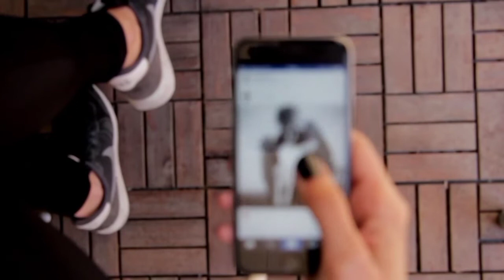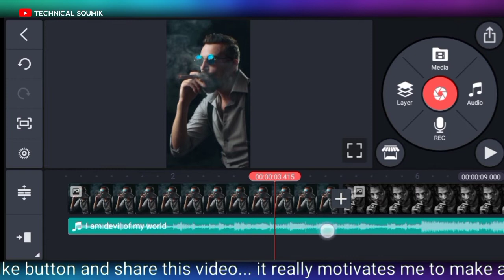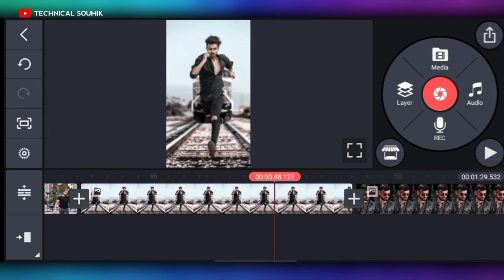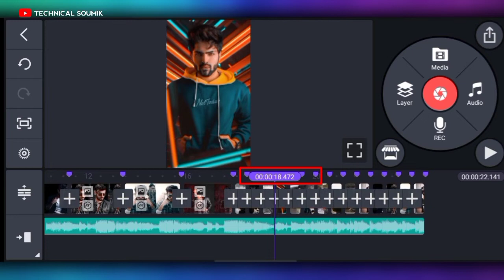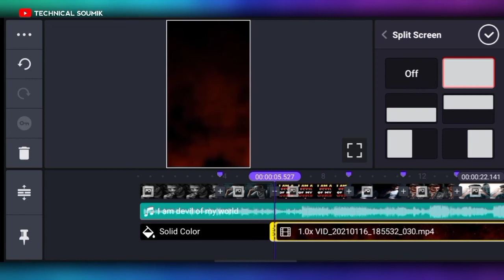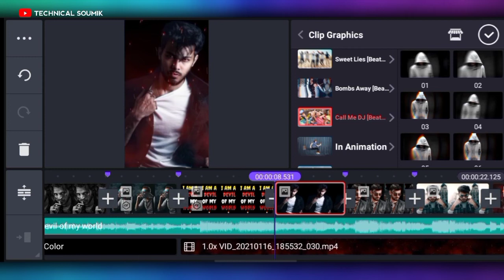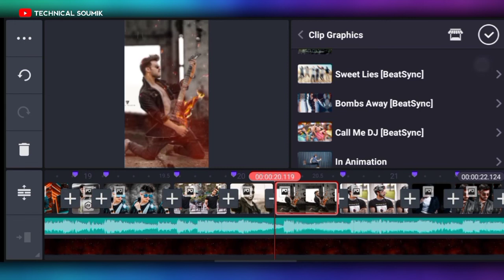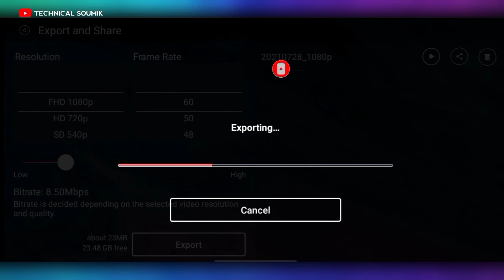New Insta Trending Attitude Status Editing In Kinemaster | I Am Devil Of My World Status Editing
Hi guys 👋
                       TECHNICAL SOUMIK

                               Hi" Guys
Today I am going to teach you how to make sad status in kinemaster.

Hash Tags-